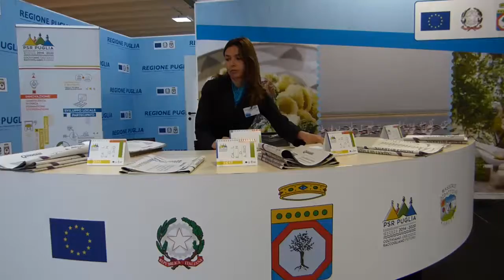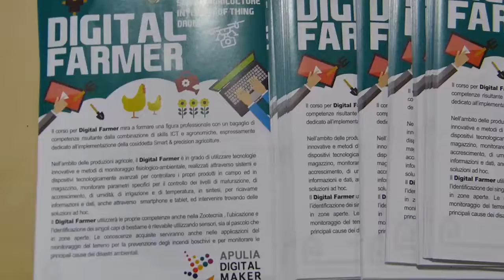TAGLIO DEL NASTRO